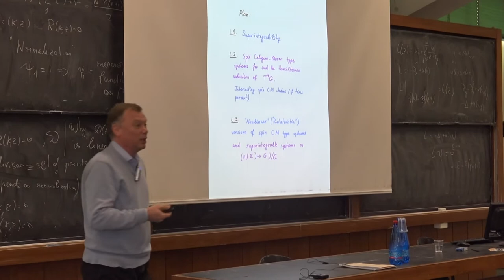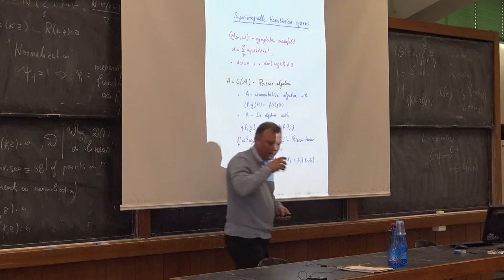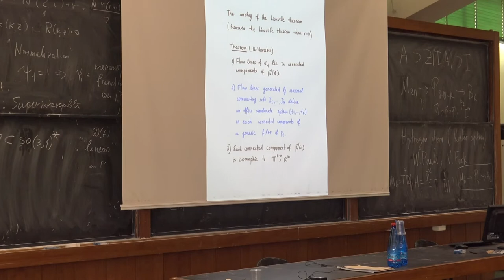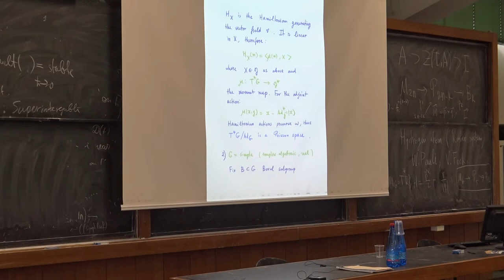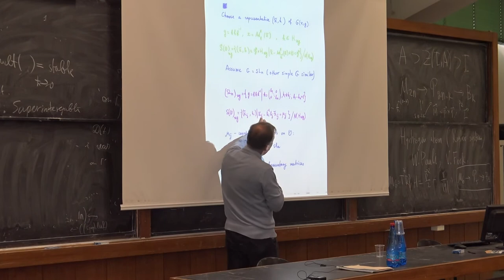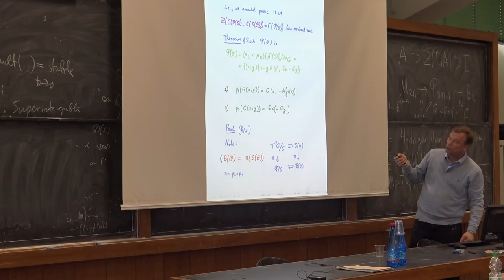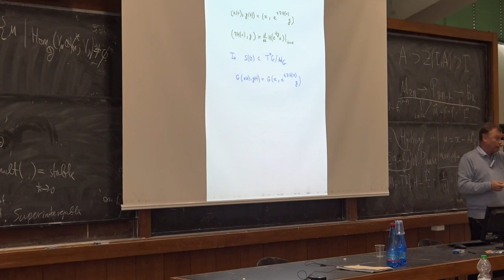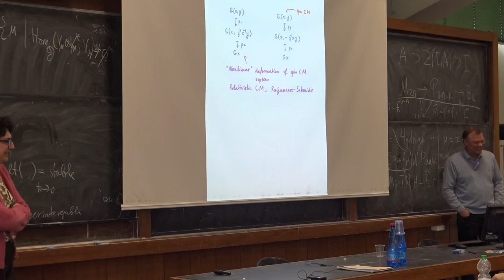Reshetikhin - Integrable and superintegrable systems on moduli spaces of flat connections (1 of 2)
Nicolai Reshetikhin
University of California Berkeley - Saint Petersburg State University
Bologna Wednesday 15 January 2020
"Let $G$ be a simple Lie group. For a compact topological surface the moduli space of $G$-flat connections has a natural symplectic structure when the surface is closed and a Poisson structure when the surface has boundary (Atyiah and Bott). Symplectic leaves of this Poisson variety are parametrized by conjugacy classes of monodromies along connected components of the boundary. The goal of these lectures is to explain that central functions on holonomies along any simple collection of curves on a surface define a superintegrable system and to describe these systems in some special cases. We will also see that these systems are natural generalizations of spin Calogero-Moser systems. The first lecture will focus on the definition and properties of superintegrable systems. In the second lecture spin Calogero-Moser systems will be introduced and it will be proven that they are superintegrable systems. After this superintegrable systems corresponding to simple curves on a surface will be introduced and the connection to Calogero-Moser type systems will be explained. The lectures are based on joint work with S. Artamonov and J. Stokman."